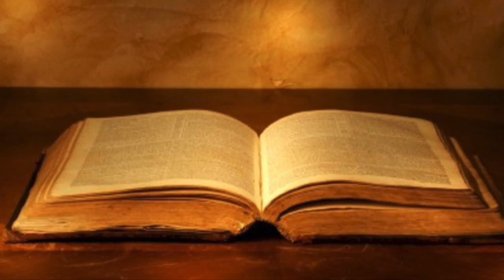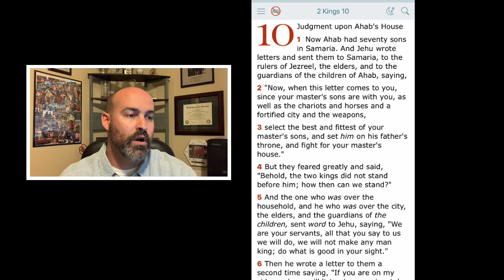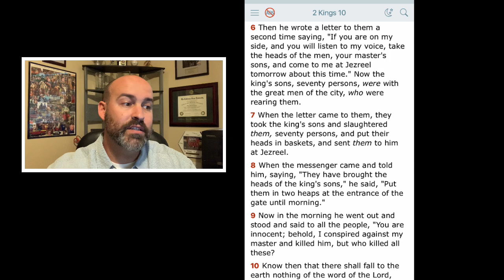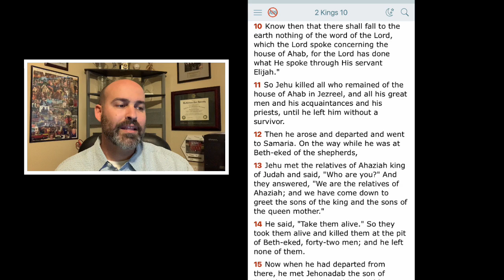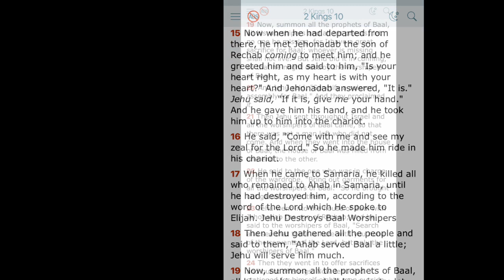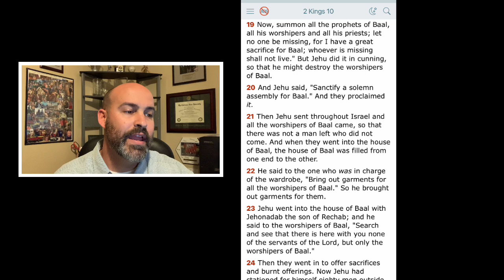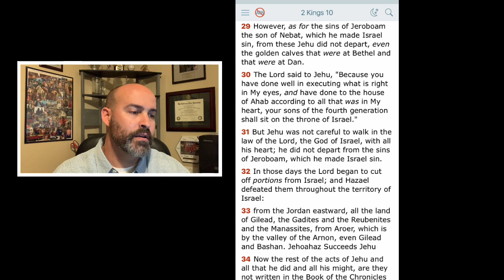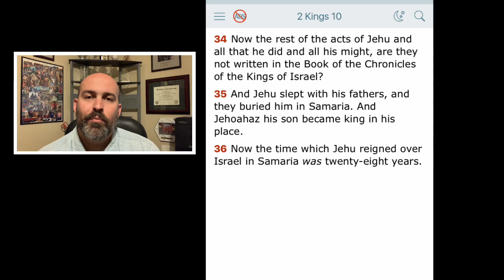2 Kings 10 - The Days of Jehu